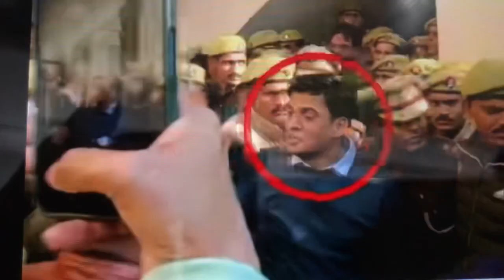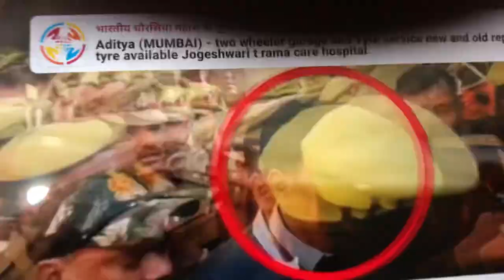Kanpur ki kaber bidayak pasiee per aa. Aai@irfan solinki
@india tv 18 ki report Kanpur vidayak irfan solanki pasi per aai aur kuch alag andaj. Mai najar aai.

Reporter india tv 18 bablu Chaurasiya

@india tv 18